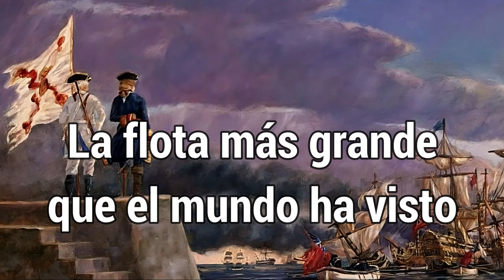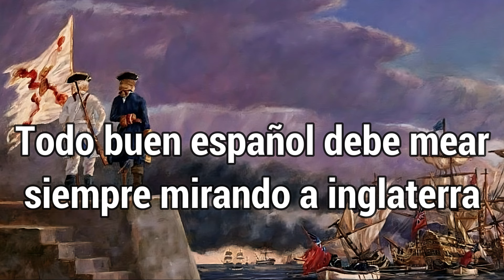Alestorm 1741 (The battle of Cartagena) sub español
El sitio o batalla de Cartagena de Indias, del 13 de marzo al 20 de mayo de 1741, fue el episodio decisivo que marcó el desenlace de la guerra del Asiento (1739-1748), uno de los conflictos armados entre España y Gran Bretaña ocurridos durante el siglo XVIII.